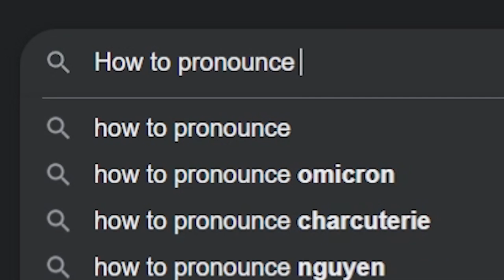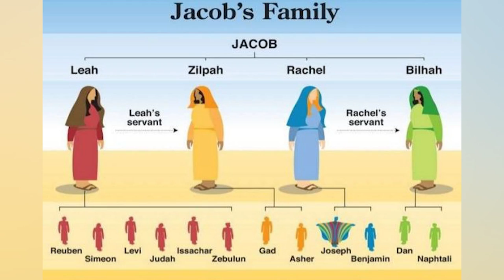The Hidden Jacob & Esau Lore